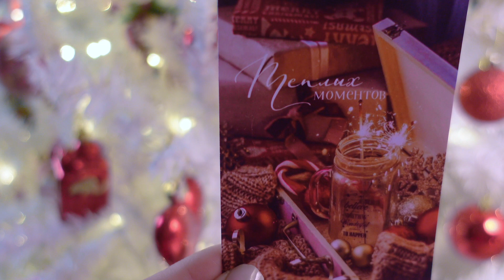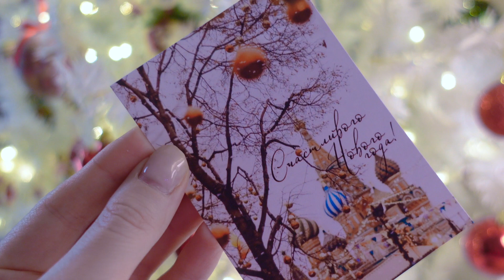wildberries 💜🥂Крутая одежда , платье на Новый год🎄❄️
CRAFTidea Крафт пакет подарочный бумажный

Sn studio Платье праздничное, вечернее, на свадьбу, на Новый год

Forever&Ever Свитшот женский с капюшоном укороченный

LA STELLA Спортивные велосипедки женские хлопок высокая талия

Millione Brand Шапка женская зимняя из ангоры

Oscar Cordoba Леггинсы утягивающие леггинсы врубчик

Hello Margo Кофта женская с длинным рукавом трикотажная облегающая

Новогодние открытки-шильдики с приколом, набор из 8 штук, 10 х 7 см, 5 видов

Бумага упаковочная новогодняя, 50 х 70 см, 15 вариантов